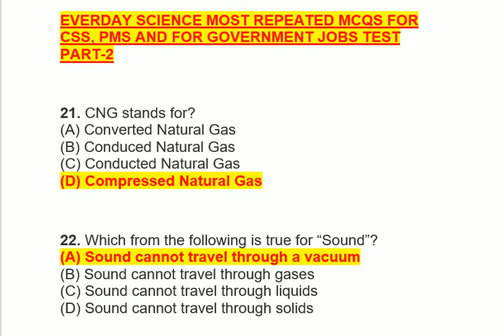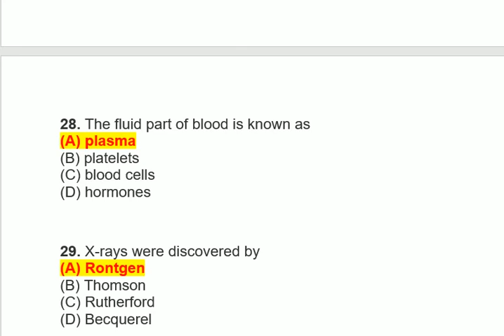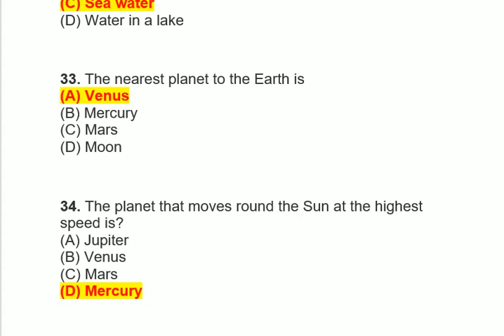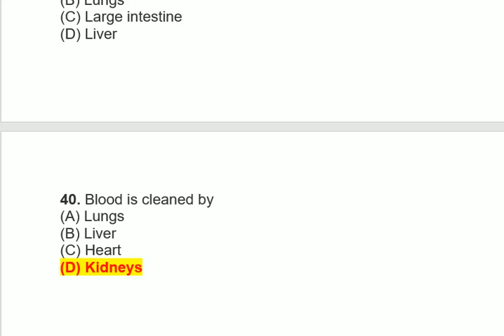EVERYDAY SCIENCE/ MOST REPEATED MCQS/ FOR CSS, PMS AND FOR GOVERNMENT JOBS TESTS PART-2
THE MOST INFORMATIVE CHANNEL FOR CSS AND PMS ASPIRANTS AND FOR THOSE WHO WANT TO APPLY FOR GOVERNMENTS JOBS. LINK GIVEN BELOW IN THE DESCRIPTION;